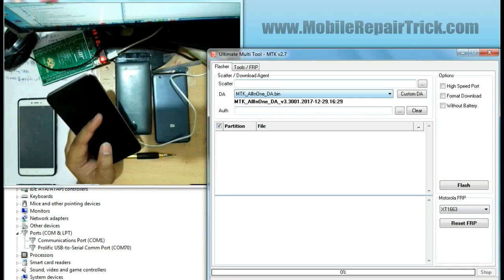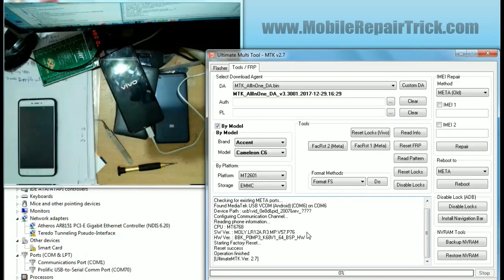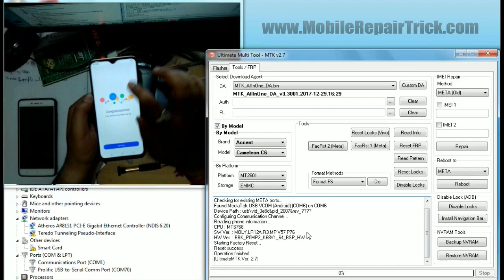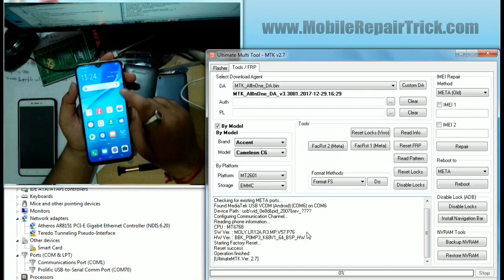VIVO Y19 1915 Factory Reset by by Umt Dongle | VIVO Y19 1915 Phone Lock Reset by by Umt Dongle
Umt Dongle Work Log's :
Operation : Factory Reset (New)
Checking for existing META ports...
Found MediaTek USB VCOM (Android) (COM6) on COM6
Device Path : usb\vid_0e8d&pid_2007&rev_?
Configuring Communication Channel...
Reading phone information...
CPU : MT6768
SW Ver. : MOLY.LR12A.R3.MP.V57.P76
HW Ver. : BBK_P0MP3_K68V1_64_BSP_HW
Starting Factory Reset...
Reset success
Operation finished
[UltimateMTK Ver. 2.7]

VIVO Y19 1915 Factory Reset by by Umt Dongle,
VIVO Y19 1915 Phone Lock Reset by by Umt Dongle,
vivo y19 factory reset, umt dongle, vivo y19 phone lock reset, vivo 1915 phone lock reset,vivo y19 frp bypass,
vivo 1915 frp lock reset, umt box, vivo unlocking,vivo,y19,1915,vivo frp bypass, vivo unlocking,